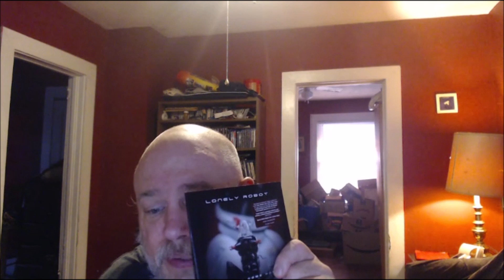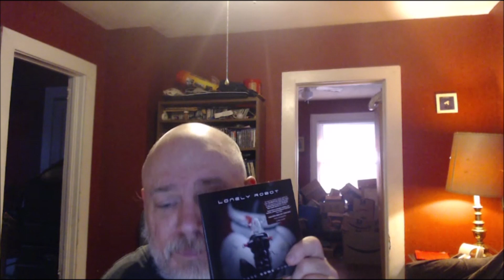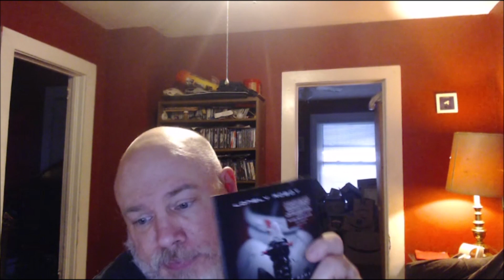LONELY ROBOT Are We Copies first reaction!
This is my first reaction to experiencing this track, featured on the 2015 album, titled "Please Come Home", available wherever music is sold.

Amazon Media Awareness wish list link:
Amazon.com Media Awareness wish list:

More music reviews, and overviews of various media to come.